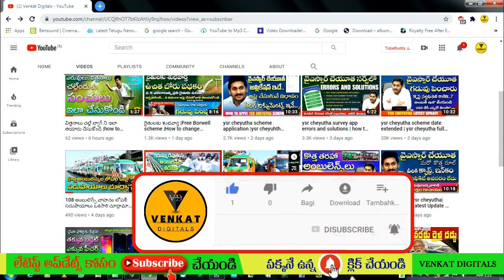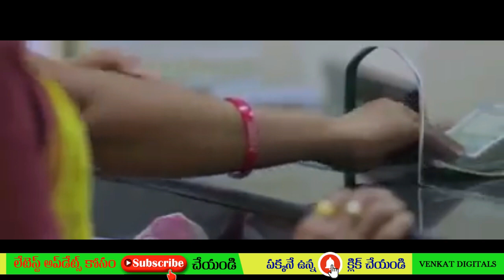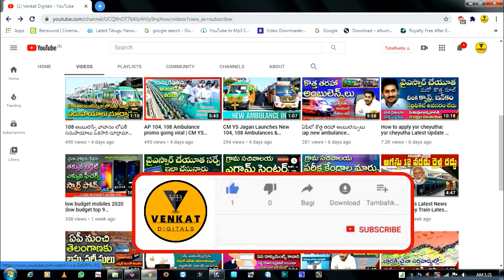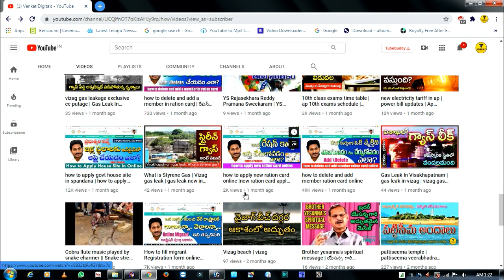YSR Cheyutha Date Extention YSR Cheyutha New Registration StartYSR Cheyutha New Application Receiv